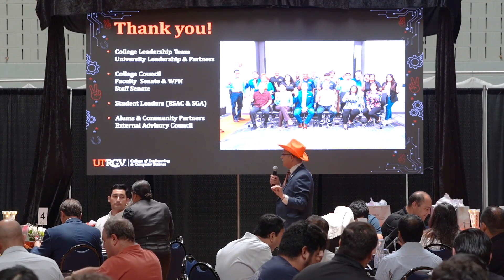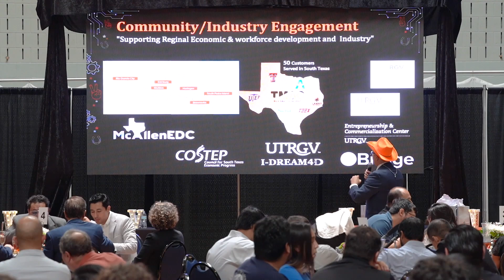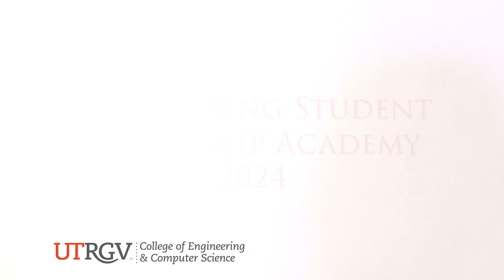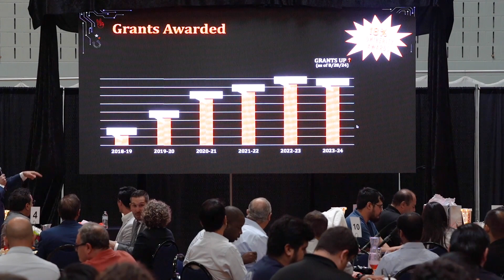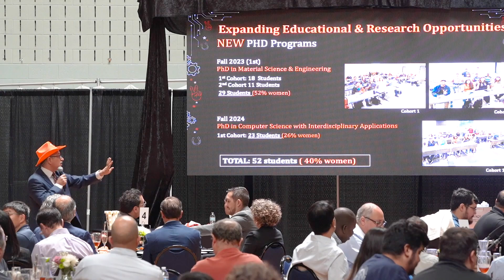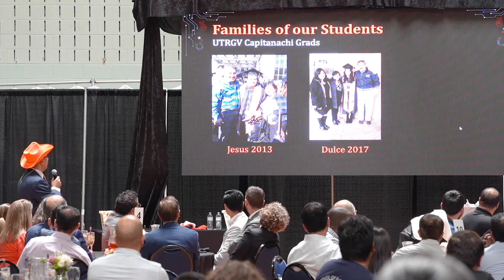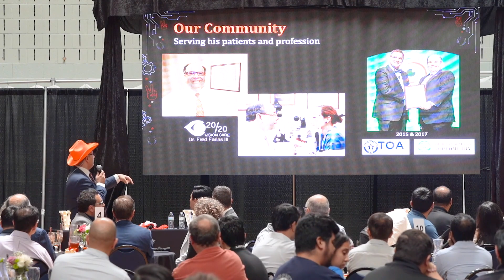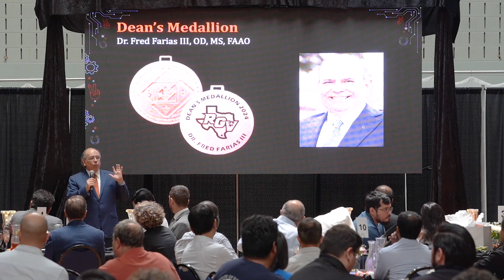2024 Convocation - College of Engineering & Computer Science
The 2024 Convocation was held on Friday, August 30th,, 2024.
Dean Qubbaj presented college highlights & welcomed in the new academic year for faculty, staff, students & special guests.
V's Up